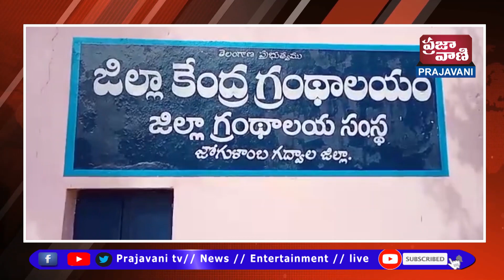గ్రంథాలయ వారోస్సవాలు ఈ నెల 14 వ తారీకు నుండి 20 వ తారీకు వరకు జరుగుతాయని జంబు రామన్ గౌడ్